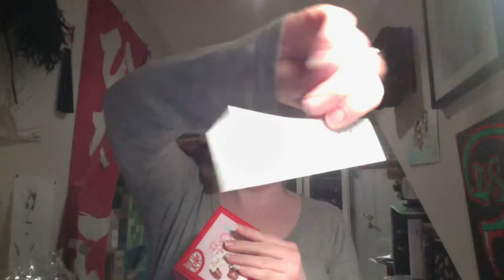Luminous sanctuary unboxing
Have had this dress and video for some time now, gosh I'm such a lazy person XD
Love this dress, had to wait over half a year to finally get it.

sorry for the sad and bad quality